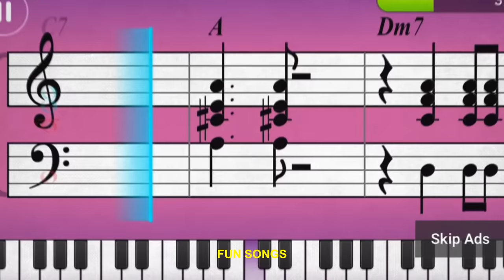no one: simply piano ads:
🛁💖"LIVE! FROM MY BATHTUB" Tickets!!

💥SUB TO ALL 3 CHANNELS! ⤵️

🔫1.

🔫2.

🔫3.

IF YOU WATCH THE VID ALL THE WAY THROUGH (without stopping), comment wholevideo .

stalk me! ⬇️
twitter🐦: @ryanmarksuth

🎬GET A CUSTOM SKIT FROM ME !

🍬SHOP at my MALL :) ⤵️

⭐some FAV products:

yummy coffee syrup
coffee maker
fake plant haha
the best fan
water bottle
fairy lights
cute candle
the most comfy thing ever

🍪the ULTIMATE grocery aisle✨:

popcorners (delisshhhh)
fuzzy peaches
tostitos (but the best version)

*above are products that i use ALL the time! by using the links above to purchase, i receive a small commision :) *

💥ABOUT!

Today, in this skit/parody video, we dive into the funny and awkward world of Simply Piano ads. Simply Piano commercials are known to be incredibly iconic and fun, so let's make a little parody of it :) This funny comedy channel in 2021 also has other skits/ funny parodies like "no one: aveeno ads:, "no one: grammarly ads", "no one: paper towel ads", "that girl who thinks she's the main character", "the first person to drink sparkling water" , and more funny types of people/ relatable how-to comedy videos! Do you guys remember the description from the parody "the first person to drink sparkling water"? I think it went like:

In this comedy skit/parody funny video, "The First Person To Drink Sparkling Water", Ryan dives into the crazy skit world , making fun of types of people like other comedy videos/parodies by Cherdleys "The First Guy To Drink Milk", Ryan George's "The First Guy to Ever Go to Prison, even in a Daniel Labelle and Rebecca Zamolo type of comedy video. Other relatable/awkward skits of Ryan's include making fun of weird commercials like "no one: aveeno ads", no one: grammarly ads", "no one: paper towel ads", and "no one: balding ads".